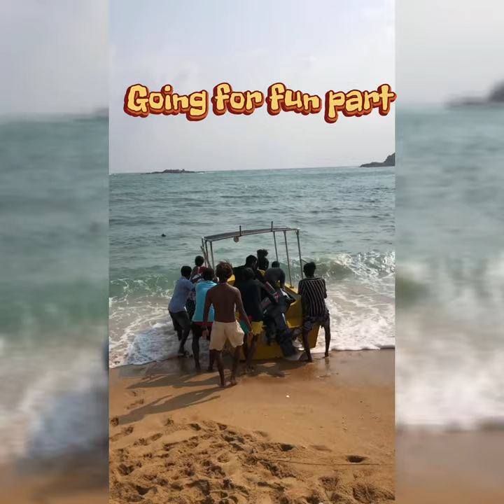Scuba diving unawatuna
Experience the Amazing Underwater World With The PADI Discover Scuba Diving and Divers Land dive club.

Have you ever wondered what it’s like to breathe underwater? If you want to find out, the PADI Discover Scuba Diving experience will let you try scuba to see if you like it. And get some underwater photos to show your friends and family while your at it.

While doing the Discover Scuba Diving experience you’ll learn how to use scuba equipment in shallow water, basic safety rules and get a quick and easy introduction to what it takes to explore the underwater world.

Details:
Lord Nelson Ship wreck and reef ⛴⚓️🐠
30 - 45 minutes under water⏱
8m - 12m depth 🧭
Theory and short training on land 🤓
Shallow end training 🌊
Assisted fun dive led by professional PADI certified Divemasters 👨‍⚕️👁👌🤿

Team Divers Land:
As one of the Top dive centers in the country we cater to both internationally recognised and local enthusiasts of the diving industry. The team at Diversland being highly skilled instructors, Divemasters and staff have a strong focus on High Quality, Personal Service and Safety so you'll be sure to leave with a smile.

The Best Part:
There is nothing like breathing underwater for the very first time. It takes a little getting used to, after all, human beings weren’t designed to do that – but after a few minutes of excitement and wonder, most participants realize how easy scuba diving really is. The biggest challenge instructors have with the PADI Discover Scuba Diving program is not getting participants into the water, but getting them out when the program is over. The fun part? It’s all fun!

What you'll learn:
You learn the basics you need to dive under the direct supervision of a PADI Professional. One thing you’ll learn is that you really can breathe underwater and whether you like doing that or not. You will
Learn what wearing scuba equipment feels like and how easy it is to move around underwater while wearing it.

Find out what it’s like to breathe underwater and learn whether you can be comfortable there
Learn some basic skills and safety rules that will carry over to your full scuba certification course when you take the next step

• For Beginners, no swimming experience needed🏊‍♀️🏊‍♂️
• Swim with the fishes🐠🦑🐢
• Introduction to scuba diving🤿

• Underwater photos 📸🧜‍♀️🧜
• Wifi📱📡💻
• Water 💦
• Tea and Coffee☕️🍵
• First aid facilities on site🧰🩹🏥

• 4999 LKR PP
•Minimum age 10 years
•Max group size 8 people
•NO GROUP DISCOUNTS

Check us out on:
TripAdvisor